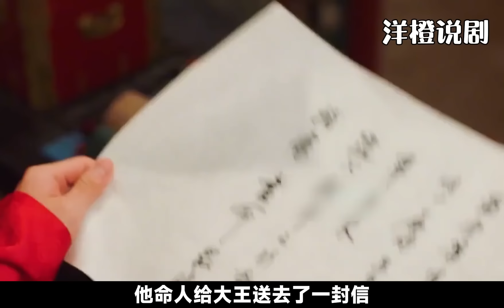一口气看完韩剧《少女们的战争》！王世子一门心思只想‘造娃’！先娶了双胞胎姐姐，又睡了双胞胎妹妹！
片名：少女们的战争
主演：陈世妍 / 金旻奎 / 李时言 / 道尚宇 / 李烈音